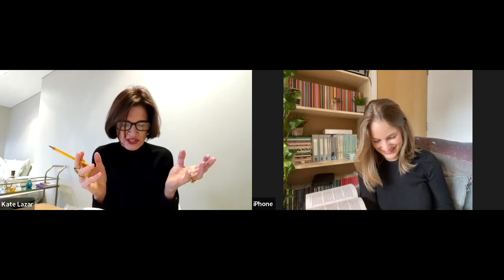Edmund Spenser: The Faerie Queene - Book 3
New favourite word - 'eftsoons' 😂

We are reading from the 10th edition of the Norton Anthology of English Literature